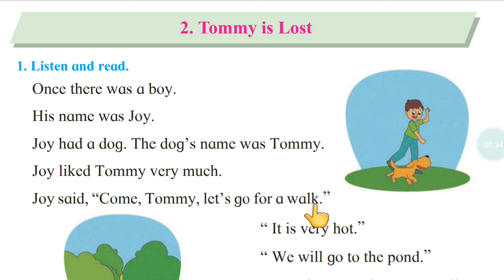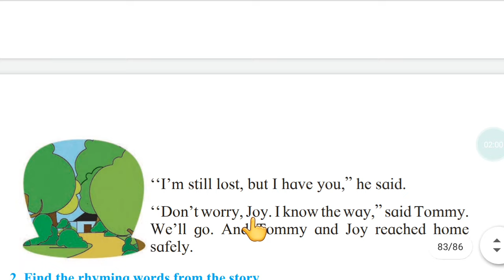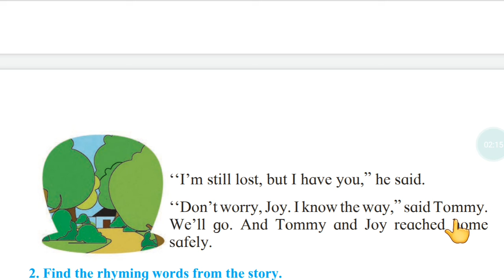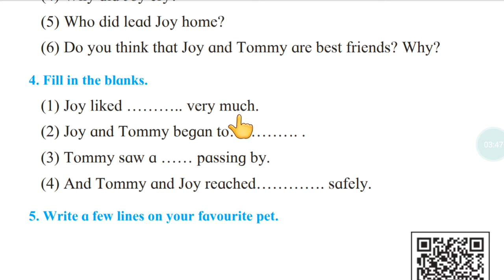Tommy is lost - First Standard English Balbharti Reading Session